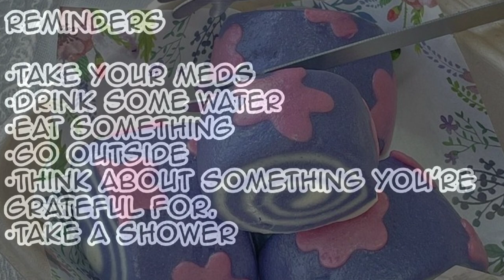🍡༘⋆🍥⸝⸝[𝚁𝚎𝚊𝚕𝚒𝚝𝚢 𝙰𝚠𝚊𝚛𝚎𝚗𝚎𝚜𝚜]₍ ᐢ.ˬ.ᐢ₎˚୨୧⸝⸝ 𝙿𝚞𝚛𝚎 𝚅𝚎𝚛𝚜𝚒𝚘𝚗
╭──.𖥔 ˖🍥 .𖥔 ˖🍡.𖥔 ˖ 🍥.𖥔 ˖──╮
𝙱𝚎𝚗𝚎𝚏𝚒𝚝𝚜
•You'll be able to detect every change in specific realities.
•You will learn about the reality you're able to monitor before any changes happened.
•You will know the absolute truth of this reality you're monitoring.
•⚠️This may change your opinion of shifting in a negative way, if you don't want that I recommend not using this subliminal ⚠️
𝚁𝚎𝚏𝚛𝚎𝚗𝚌𝚎 𝙻𝚒𝚗𝚔𝚜

𝙻𝚒𝚗𝚔𝚜

Email subliminal ideas to me
I won't make...
•Carbon copy subliminals
•RCTA subliminals
•UG subliminals
•Manifest [insert fictional character] subliminals
•Immortality Subliminals
•Anything that would go against the free will of someone who doesn't deserve it.
•NSFW subliminals

𝙸𝚖𝚙𝚘𝚛𝚝𝚊𝚗𝚝 𝙸𝚗𝚏𝚘

• Drink Water, hydrate yourself!

• Subliminals are not a replacement for health care

• Tell those who are there for you that you love them and you appreciate their existence. Make sure they KNOW they're valued.

• It's okay to take a break, subs can take a lot out of you.

• Subliminals are not witchcraft, but they can be used in witchcraft.

• Respect the free will of others unless they're abusive or they disrespect someone else's free will.

• Please share results in the comments I'd love to see them!

• Keep an open mind, be open to experiencing the impossible and illogical to see amazing things

• Don't be toxic, be nice.